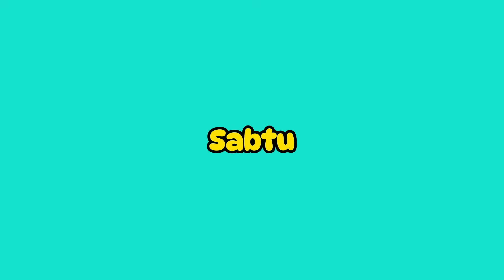WIRA WIRI [03] - MBAH SOKINEM SAKIT, DO'AKAN SIMBAH YA ...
Ucup Klaten Terbaru 2024

Kontak Bussines/ Endorsement
- Admin Ucup Klaten : WA 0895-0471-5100